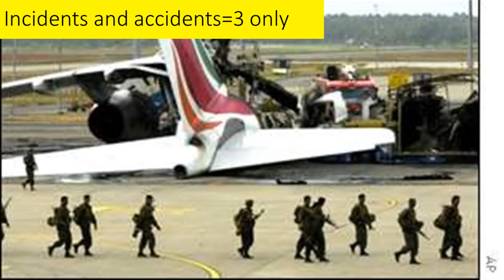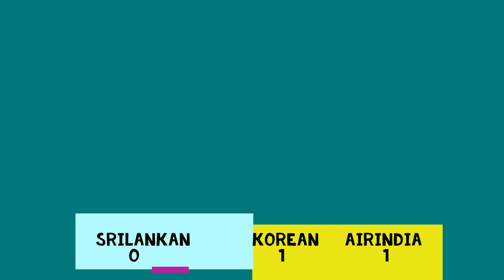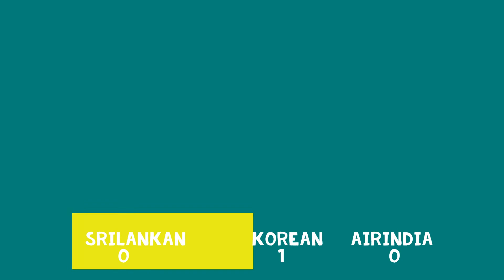airlines vs Korean airlines vs Air india comparison.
Srilankan airlines is the national flag carrier of SRILANKA.
Korean airlines is the national flag carrier of SOUTH KOREA.
Air india is the national flag carrier of INDIA
enjoy yourselves.